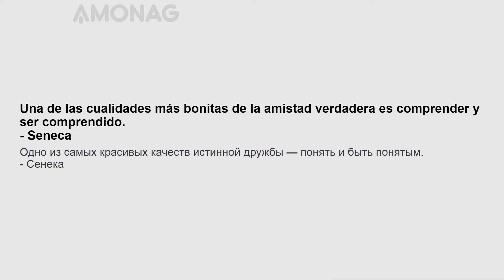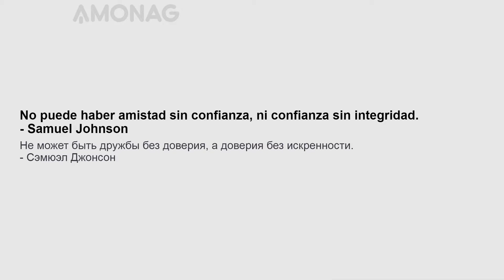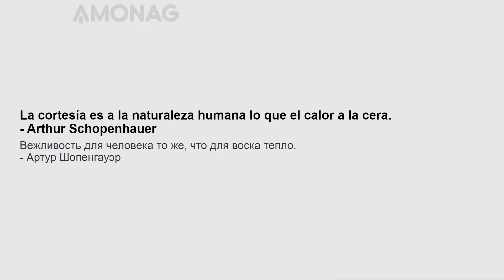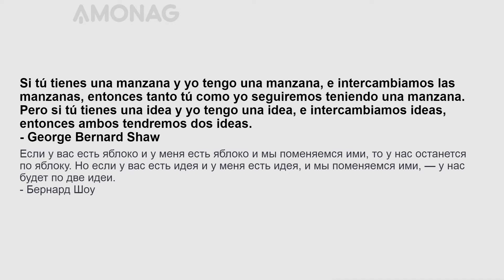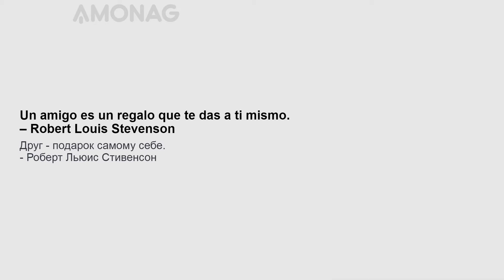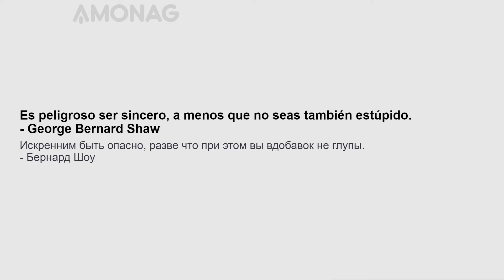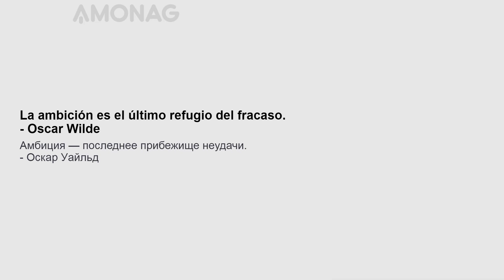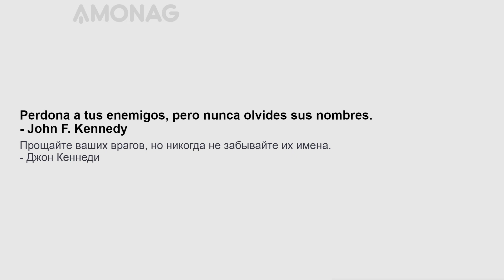1000 афоризмов на испанском языке для среднего уровня. Часть 4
Тренируйте ежедневно свои навыки по владению иностранным языком, читая известные афоризмы с параллельным переводом по слайд методу AMONAG! Читайте по слайдам громко и четко, вслух - это главный секрет ускоренного освоения иностранного языка!

Переходите на сайт в котором данные уроки удобнее читать с персональными настройками на разных языках.
Изучать иностранный язык эффективно Вы можете читая и проговаривая в слух известные афоризмы, которые, ко всему прочему, могут пригодиться Вам в разговорной практике.